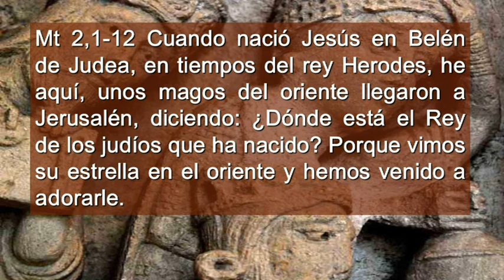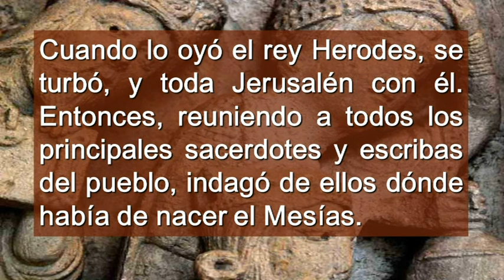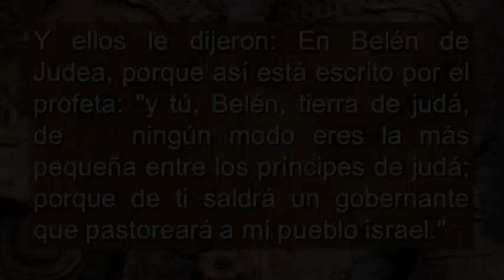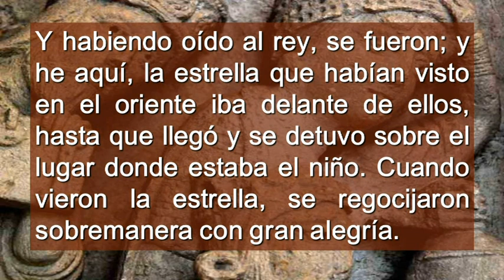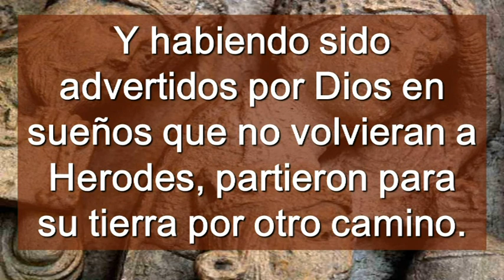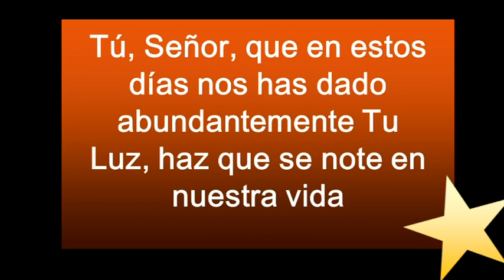Fiesta de la Epifania 2015 Ciclo B ( Castellano )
Fiesta de la Epifania 2015 Ciclo B